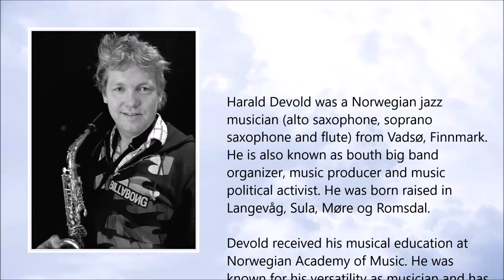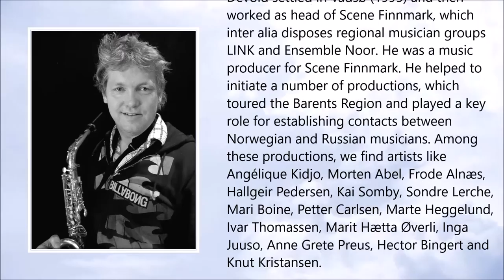Harald Devold ● A Simple Tribute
Harald Devold (13 May 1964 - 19 February 2016)